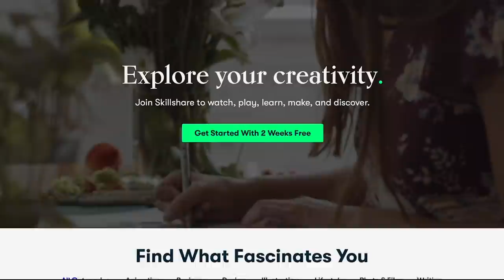Poison and Serial Killing | Goeie Mie | Dutch True Crime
Today I'm sharing the true crime story of Goeie Mie, the most prolific poision-er ner of all time and one of the most successful serial killers in The Netherlands. Who should we profile next time?!

**I can’t help you find a house/job/etc.**

Thank you, as always, to @goed.gedaan for his excellent editing.

PS - If you're wondering why my videos will always be in English, the answer is simple: more people in the world speak English than Dutch. I want this channel to be accessible and understandable for as many people as possible.